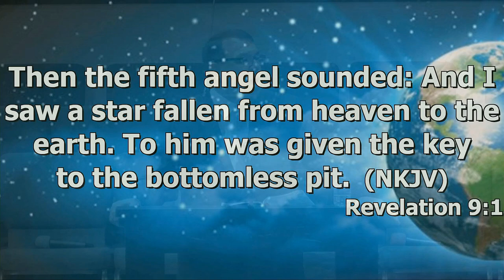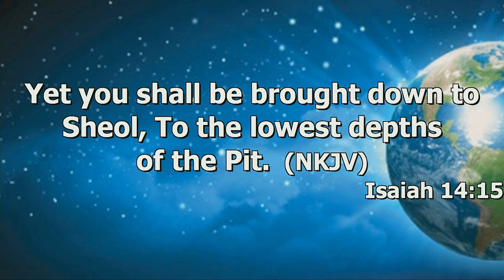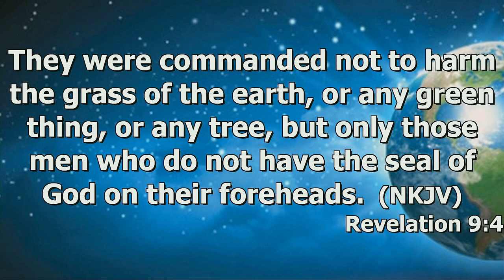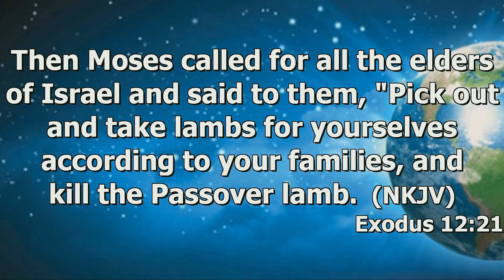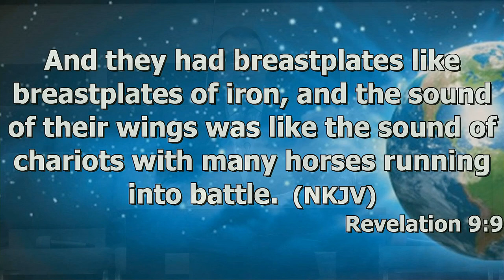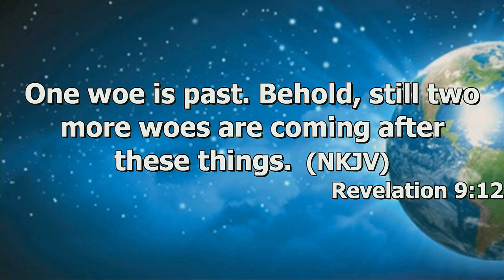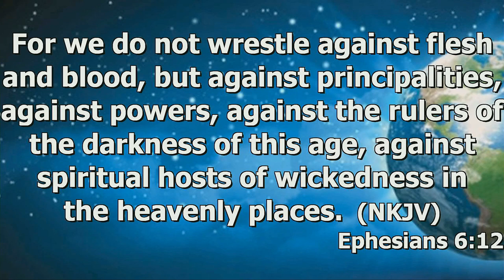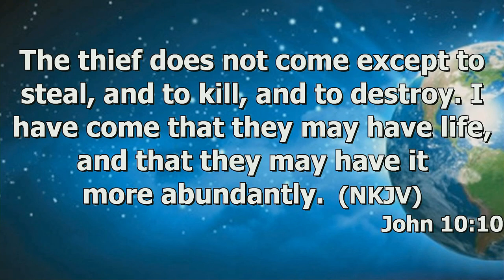"Hell On Earth" by Pastor Michael Franklin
Pastor Michael Franklin's message "Hell On Earth" was recorded Sunday morning Aug. 20, 2023 at Rye Hill Baptist Church - Fort Smith, Ar. and is part of the "Book of Revelation" Series. Enjoy the message and may God Bless.

Rev. 9:1-12